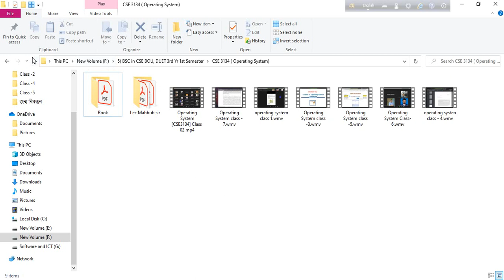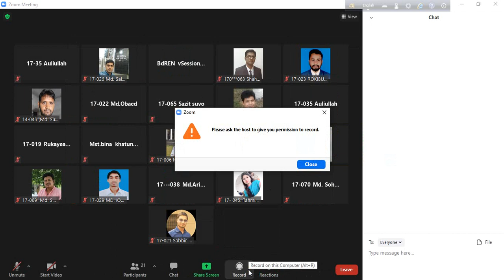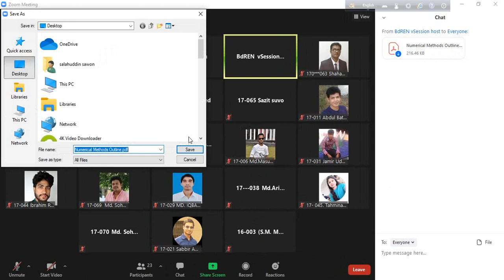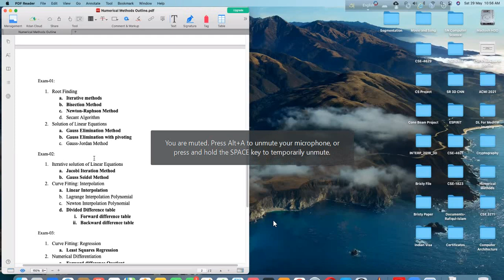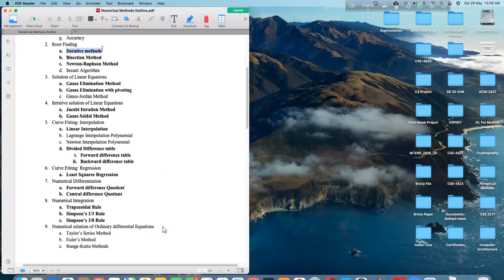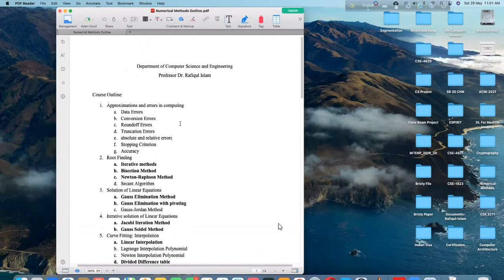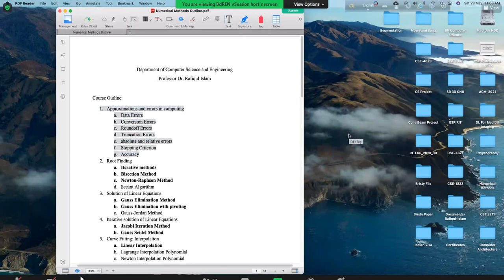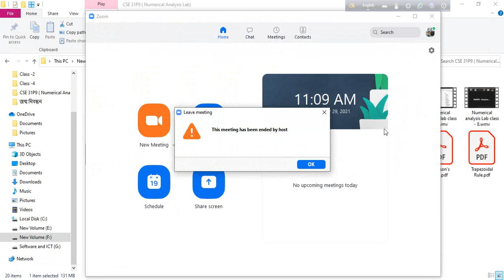Numerical Analysis Lab [CSE31P9] Class - 11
Numerical Analysis Lab [CSE31P9]
Class - 11
Lab# 11: Assignment & CT/EXAM
Teacher : Dr. Rafiqul Islam
Professor, Dept. of CSE, DUET, Gazipur